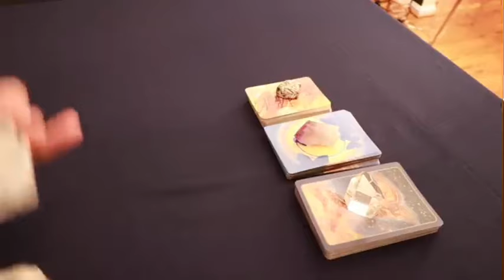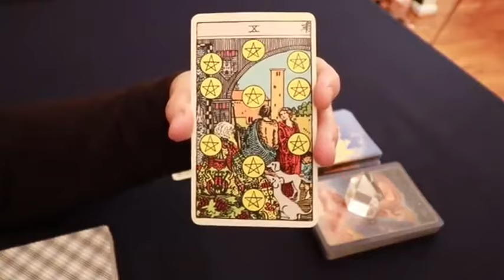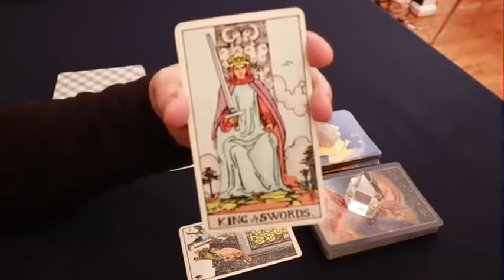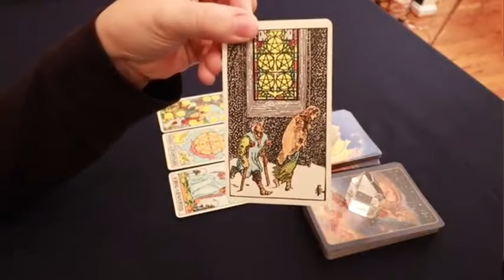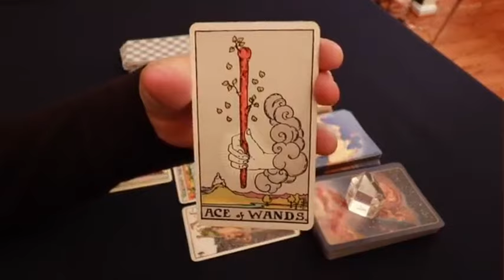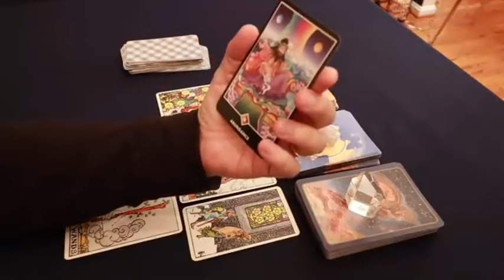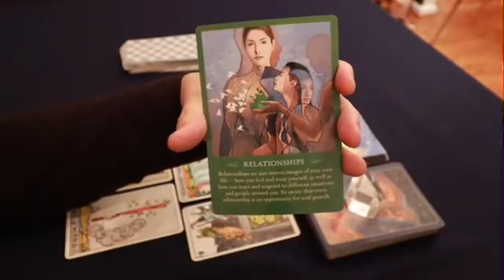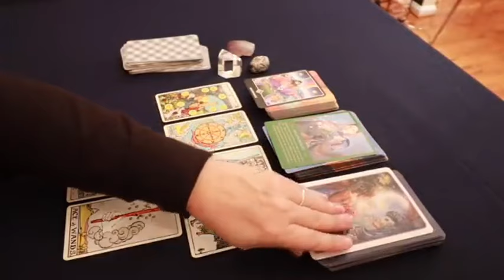TAURUS PREPARE FOR A VERY STRONG NEWS ❗️💌 THIS WILL EXPLODES BY 9ST OF june🚨 ❤️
Taurus Love
Taurus 2024
Taurus today
Taurus June